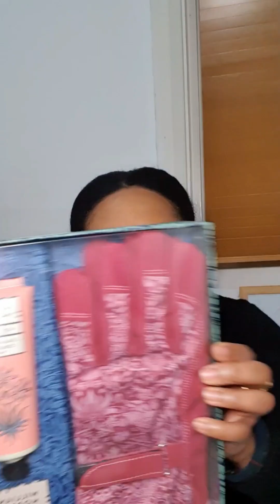Meghan and Tory's Court case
Sit with me as I wrap presents and discuss toxic relationships,the ills of curses and the Tory and Megan the Stallion Court case